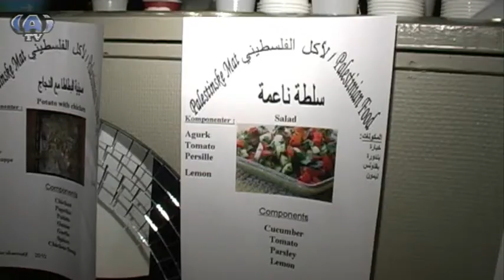Internasjonal desemberfest Steinkjer 2010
Internasjonal desemberfest -- Steinkjer
Fredag 10. desember ble det for tredje år på rad Internasjonal Desemberfest på Studenten i Steinkjer. Det er Røde Kors Flyktningguide og Steinkjer Mottakssenter som er arrangører.
Reportasje: Lyden av innvandrere - Nord Trøndelag
Foto, redigering og intervju: Tariq Alisubh